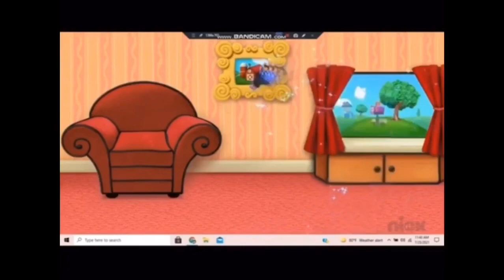Wile E. Coyote Skidoo: Snack Time